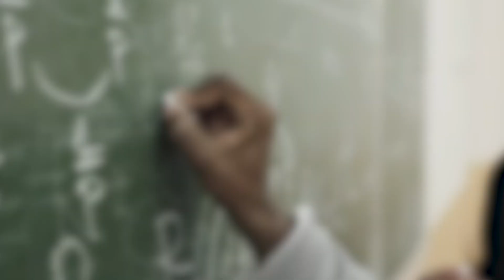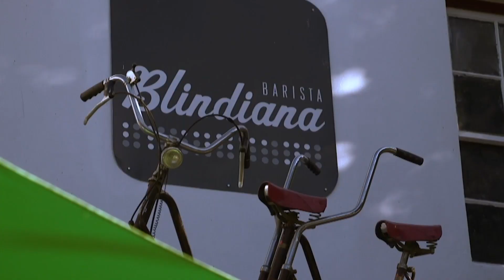BARISTA TRAINING WITH JOSEPH MATHEATAU SA's 1st BLIND BARISTA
This is a story about Joseph Matheatau who is South Africa's first ever Blind Barista. Joseph trains other visually impaired people to become Baristas and he decided to attempt training fully sighted people to become Baristas and this is their journey together.